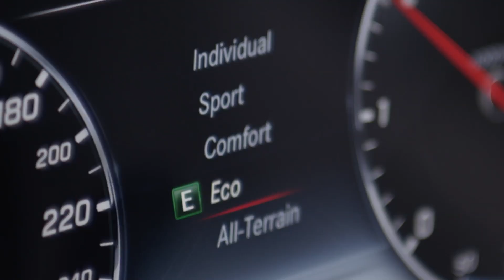The new E-Class All-Terrain – Trailer – Mercedes-Benz original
From unpaved tracks to rock climbing or steep serpentine roads to a snow-bound ski lodge: The new E-Class All-Terrain takes routes where conventional estates often have to give up effortlessly in its stride thanks to greater ground clearance with large wheels and 4MATIC all-wheel drive as a standard feature. Read all about the new E-Class All-Terrain

And it also cuts a fine figure thanks to its striking look with powerful flared wheel arches and SUV radiator grille. The E-Class All-Terrain will celebrate its world premiere at the Paris Motor Show 2016. The market launch will follow in the spring of 2017.